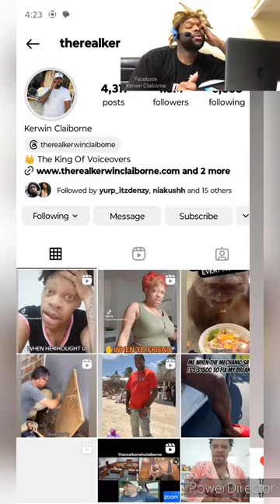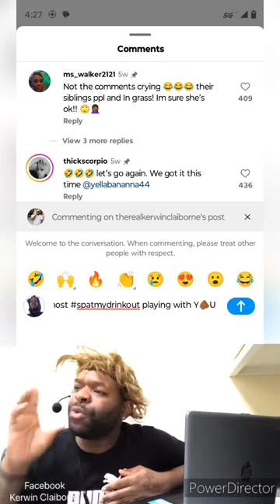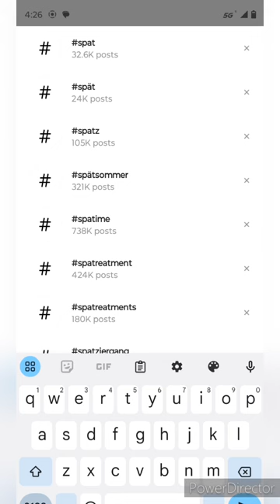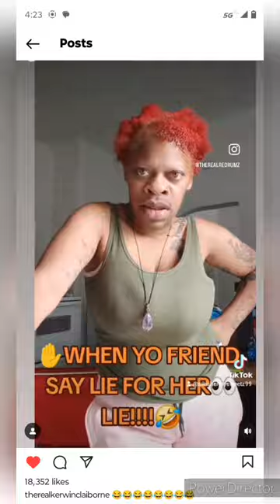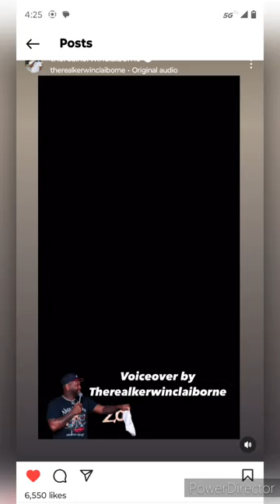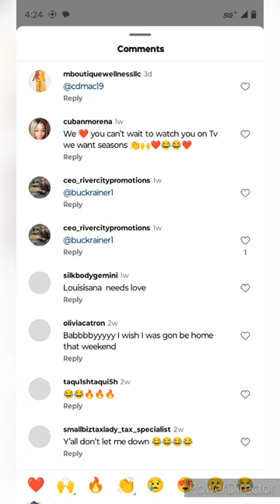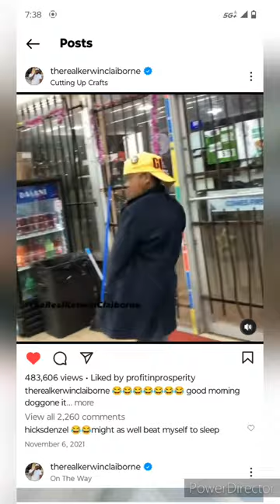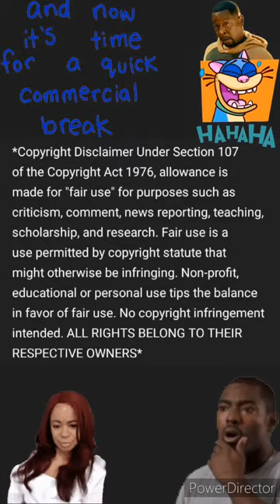KERWIN CLAIBORNE 2024 trynottolaughchallenge (:FAN REPOST: ) VOICEOVERS 001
KERWIN CLAIBORNE 2024 ( :FAN REPOST: ) VOICEOVERS

"💨2️⃣WITCHABOY"
{LET'S WORK WITH YURP}
( :FAN REPOST: )📲